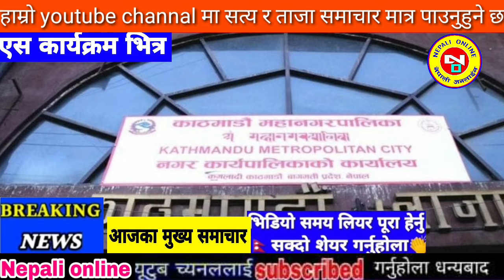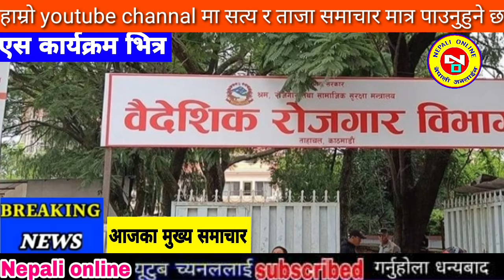Today news nepali news aaja ka mukhya samachar, nepali News,Sakas,Katta Handinchhu - Khem Century